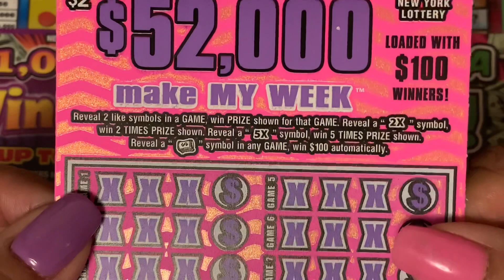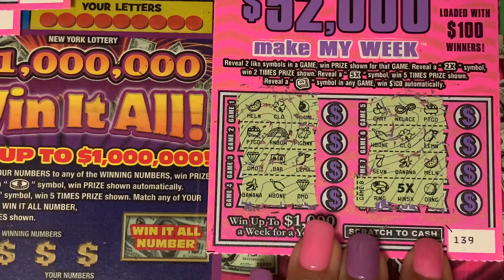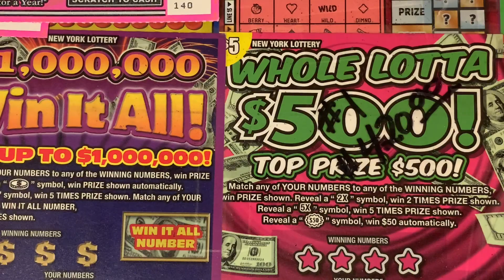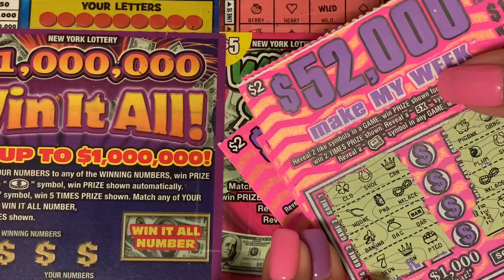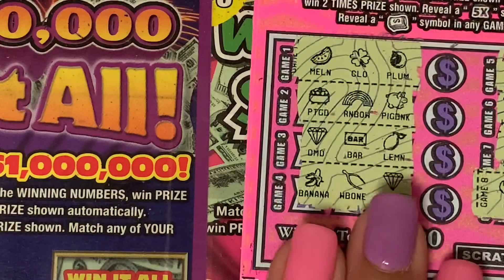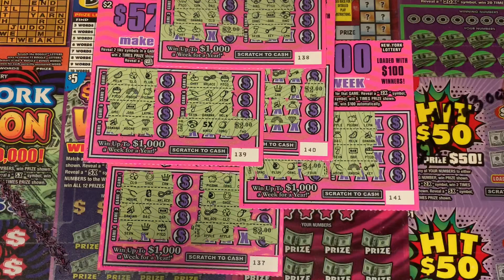NEW YORK STATE TO STATE BATTLE WEEK 17